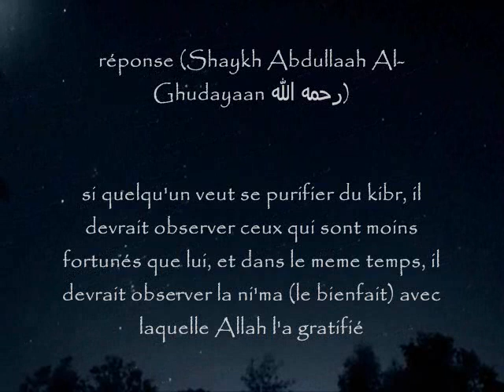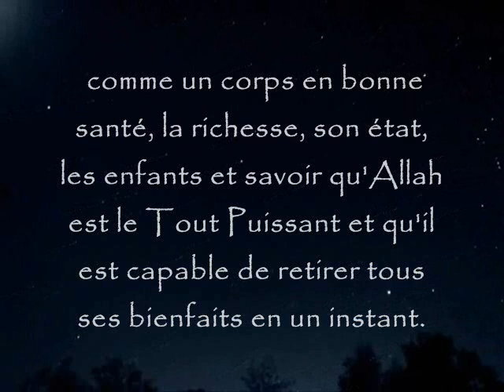Se débarrasser de l'orgueil - cheikh 'Abd Allah Al Ghoudayan رحمه الله